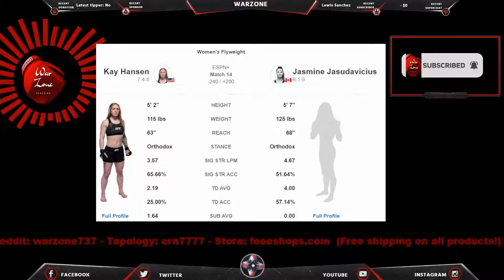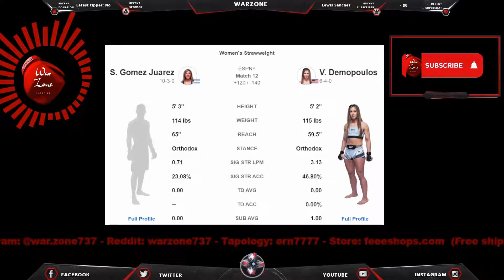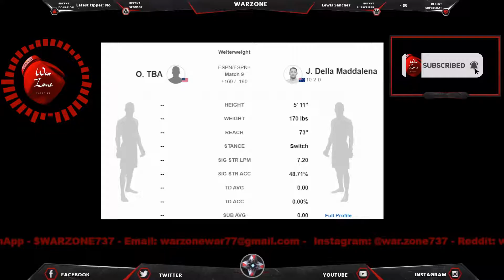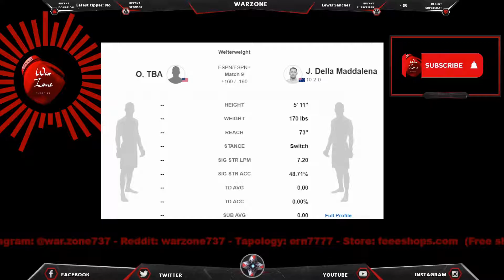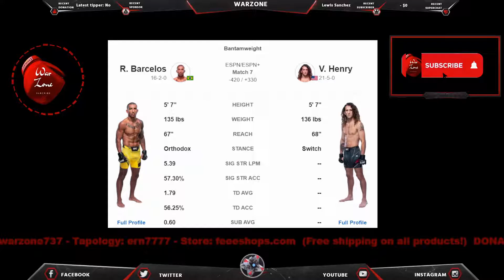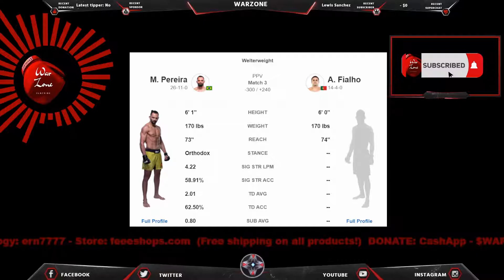UFC 270 Ngannou vs Gane Predictions and Full Card Betting Breakdown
00:00 Intro
00:36 Jasmine Jasudavicius vs Kay Hansen
01:43 Matt Frevola vs Genaro Valdez
02:53 Venessa Demopoulos vs Silvana Gomez Juarez
04:03 Tony Gravely vs Saimon Oliveira
05:08 Jack Della Maddalena vs Pete Rodriguez
06:21 Michael Morales vs Trevin Giles
07:47 Raoni Barcelos vs Victor Henry
09:09 Ilia Topuria vs Charles Jourdain
10:21 Rodolfo Vieira vs Wellington Turman
11:21 Cody Stamann vs Said Nurmagomedov
12:24 Michel Pereira vs Andre Fialho
13:35 Brandon Moreno vs Deiveson Figueiredo 3
15:29 Francis Ngannou vs Ciryl Gane

We offer clothing, footwear, jewelry, electronics and hundreds of other products!

​Living
19.5ftx 19.5ft • 375 sq ft • 9'6" Ceilings • 8' Huge Doors & Windows